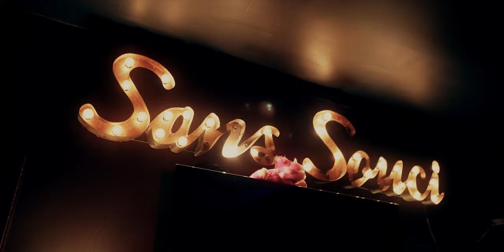Johnny David - Sincerely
Music video by Johnny David performing Sincerely. (P) 2022 Industry Music Group